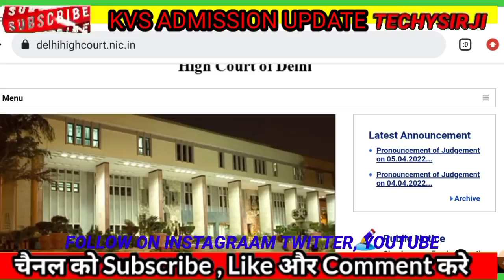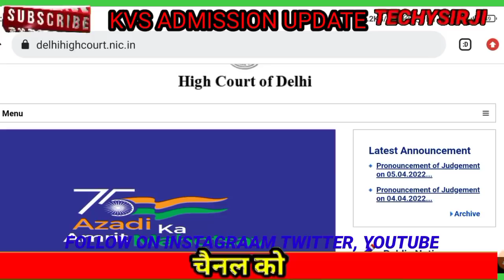5 April 2022 KVS ADMISSION 2022 case won, techysirji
TECHYSIRJI👍
It is a special. Channel for education

kendriya vidyalaya admission 2022-23 form fill up,
kv online admission form 2022-23 for class 1,
kv school admission 2022 in telugu,
kv school admission 2022 in hindi,
kendriya vidyalaya admission 2022-23 kannada,
kvs admission 2022 last date,
kendriya vidyalaya admission 2022-23 lucknow,
kendriya vidyalaya admission 2022-23 maharashtra,
kvs mp quota admission 2022-23,
kvs admission 2022 online portal,
kv admission online 2022-23 class 1,
kendriya vidyalaya admission 2022-23 offline,
kvs student admission 2022,
kvs admission 2022 class 11,
class 1 kv admission 2022,
kvs 1 class admission 2022,
kendriya vidyalaya admission 2022-23 class 4,
kvs admission 2022-23 class 5,
kendriya vidyalaya admission 2022-23 class 5,
kendriya vidyalaya admission 2022-23 class 5th,
kvs admission 2022 class 7,
kendriya vidyalaya admission 2022-23 class 7,
kendriya vidyalaya admission 2022-23 class 8th,
kendriya vidyalaya admission 2022 class 9,
kvs admission for general category,
kvs admission for class 1,
kendriya vidyalaya admission from 2022,
kvs admission for class 4,
kvs admission process for class 1,
kvs admission process for class 6,
kvs admission process for class 3,
kvs admission process for class 2,
kvs admission process for class 4,
kvs admission form kaise bhare,
admission form of kvs 2021 22,
kv school admission form,
kvs admission in class 1,
kvs admission in class 3,
kvs admission in class 2,
kvs admission 2022 in telugu,
kvs admission list 2021 22,
kvs admission last date,
kv admission last date 2021 22,
kvs admission procedure,
kvs admission online portalhow to apply kvs admission online 2021,
how to fill kvs admission form online

kendriya vidyalaya admission 2022-23 class 9th

kvs admission 2022,kvs admission online form 2022,kvs admission 2022-23,